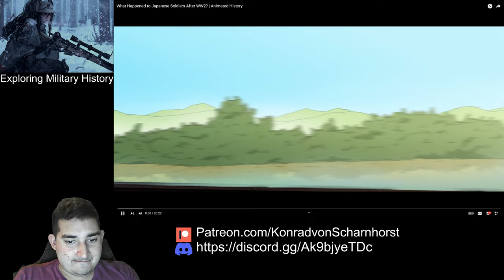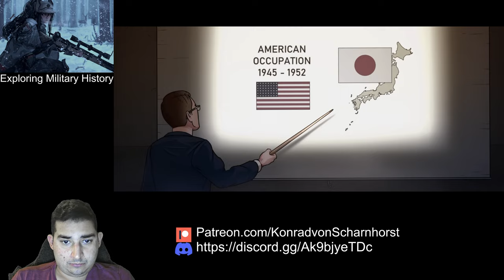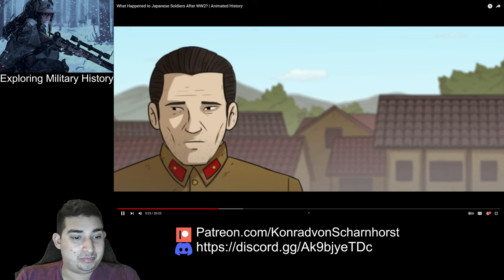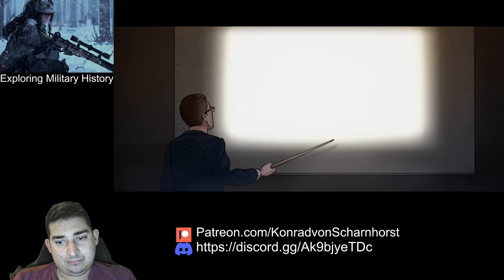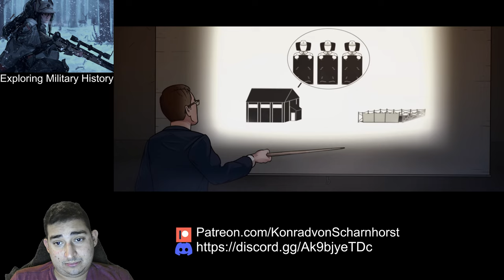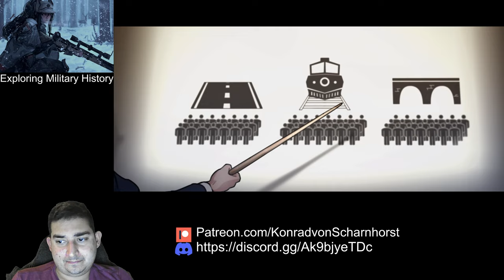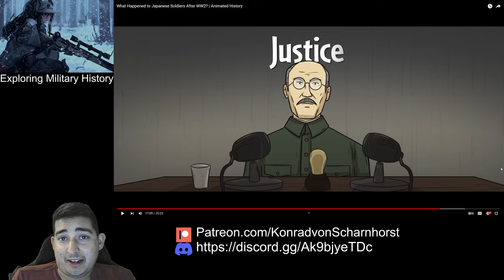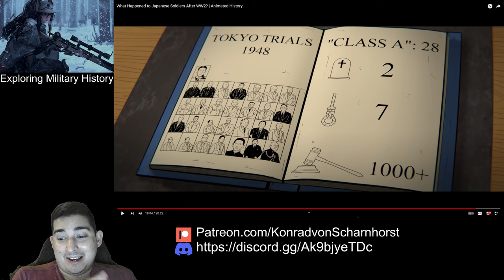Military Historian Reacts - What Happened to Japanese Soldiers After WW2? | Animated History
In this animated history, we explore what happened to Japanese soldiers after World War II.

After World War II, Japan was forced to surrender and lose the war. As a result, millions of Japanese soldiers were captured and brought to camps across the world. Many of these soldiers were never allowed to see their families again, and were treated very poorly. This animated history explores what happened to these Japanese soldiers after the war.